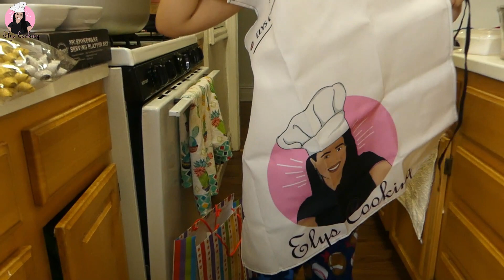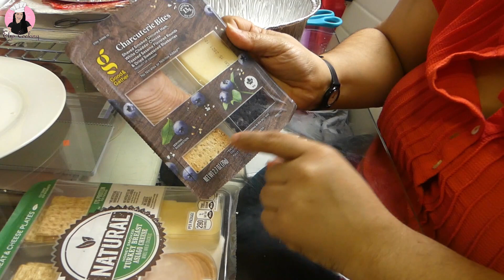❌ VLOG prepando los regalos del dia de las madres parte 2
HOLIIISS familia cookinera en el video de hoy les traigo un vlog.

GRACIAS POR EL APOYO FAMILIA COOKINERA!! }

⛔️SI QUIERES COLABORAR CON NUESTRO CANAL AQUI TE DEJO EL LINK DE PAYPAL